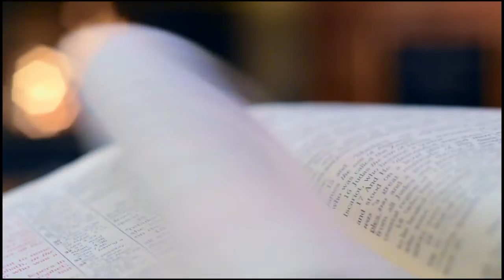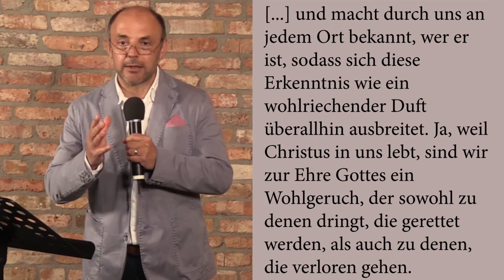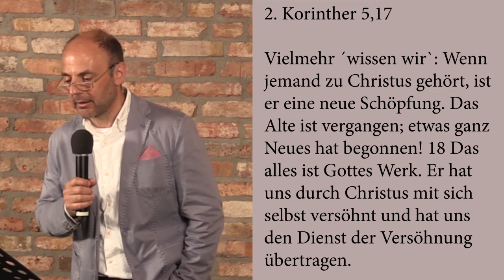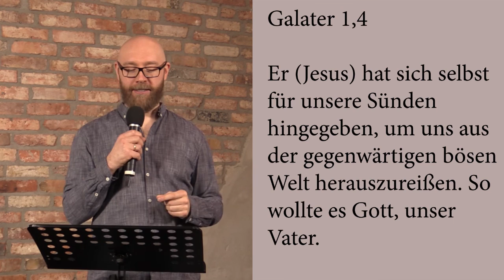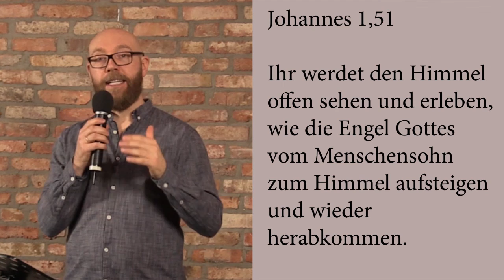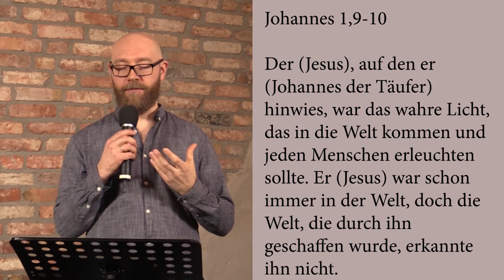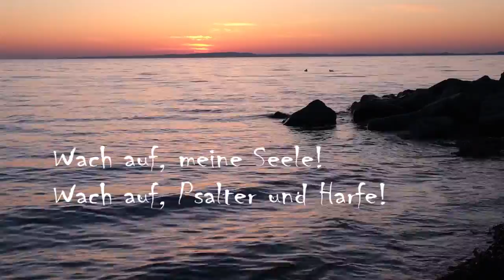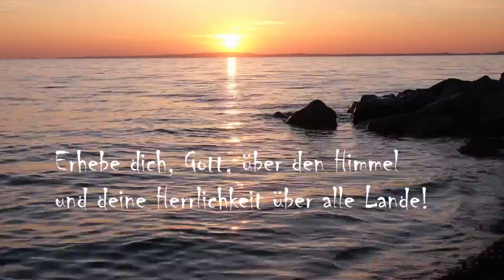Zwei Welten | Ruben Puleo | Matthias Dahlmann | Leuchtfeuer-Gemeinde | 12.04.2020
Ostern feiern wir die Auferstehung Jesu. Zwei Welten, die Jesus vereinte.
Er kam in deine Welt, damit du in Seine kannst!

Querflöte: Sara Jagiolla
Song: No Longer Slaves
CCLI-Liednummer 7030123
Brian Johnson | Joel Case | Jonathan David Helser